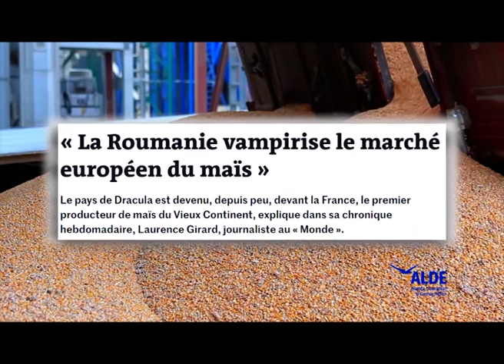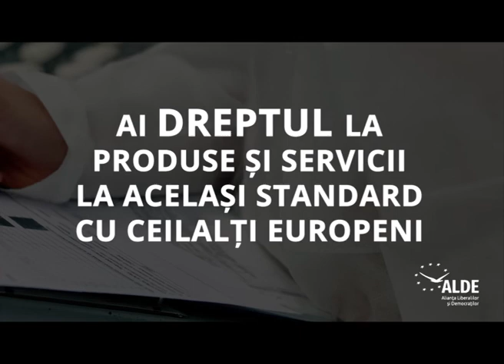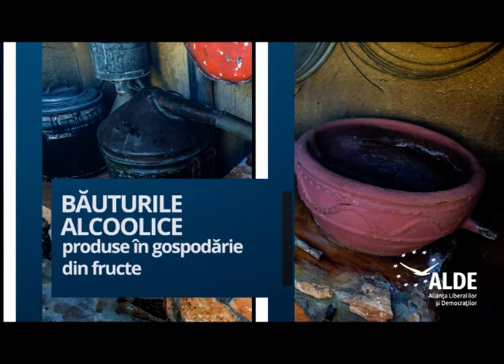Agenda Electorala 24 mai 2019 Ion Ciocea